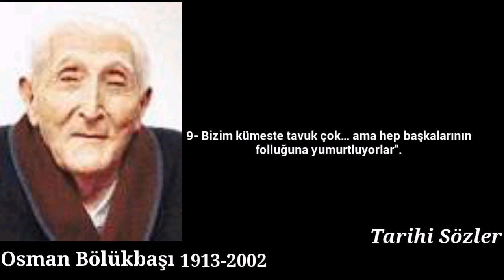Osman Bölükbaşının 10 sözü